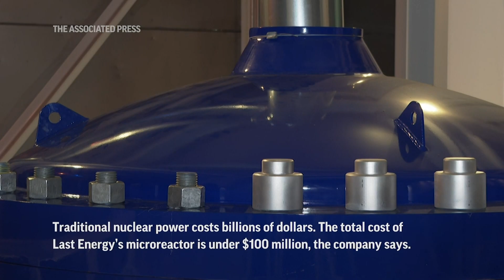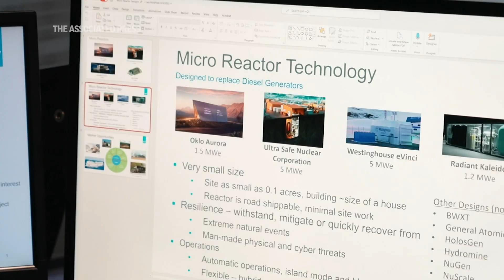Nuclear micro reactors to hit the market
(9 Feb 2023) The next big thing in nuclear power could be tiny — little reactors that are far smaller and far cheaper than the traditional massive nuclear plants topped by giant concrete cooling towers. (AP Video: Lekan Oyekanmi and Angie Wang. Produced by: Teresa de Miguel)